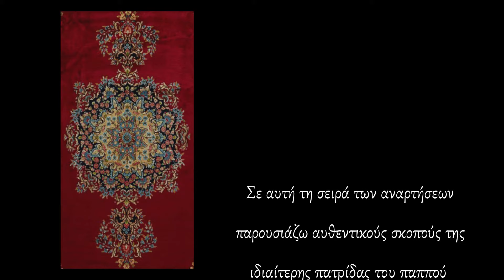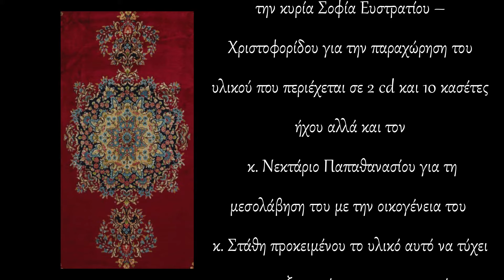Ευστάθιος Χριστοφορίδης & Χρήστος Τσενεκίδης / Μουχαμπέτι 1970 - Polatidis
Η κασέτα φέρει τίτλο : Στάθης με Τσενεκίδη 1970 Αυστραλία - Αρχικά το χρησιμοποίησα ως τίτλο αλλά  σε σχόλιο του ο χρήστης tsenekos δεν τον επιβεβαιώνει επομένως το αφαίρεσα. Παρόλα ταύτα αξίζει να επισημάνω κάποια πράγματα :
Πολλές φορές έρχεται στην κατοχή μας υλικό σε κασέτες ήχου (εποχής) χωρίς στοιχεία, χωρίς κάποια ένδειξη για τη χρονολογία ή τον τόπο ηχογράφησης, και υπάρχει (κάποιες φορές) μόνο προφορική πληροφορία, η οποία ίσως και να μην ευσταθεί ή να έχει μια απόσταση από πραγματικά πρόσωπα και γεγονότα. Σε κάθε περίπτωση προσωπικά, καταβάλω την δυνάμενη προσπάθεια στο να παρουσιάζω το εκάστοτε υλικό στοιχειοθετημένο με τις υφιστάμενες πληροφορίες και όσες άλλες μπορούν να αντληθούν, να διασταυρωθούν κτλ.  Είναι πολύ σημαντικό στοιχείο σε όλη αυτή την παρουσίαση και προσπάθεια, οι όποιες ελλείψεις, να μπορούν να συμπληρώνονται από ανθρώπους που έχουν τις πληροφορίες αυτές. Με εκτίμηση - Βασίλειος Β. Πολατίδης